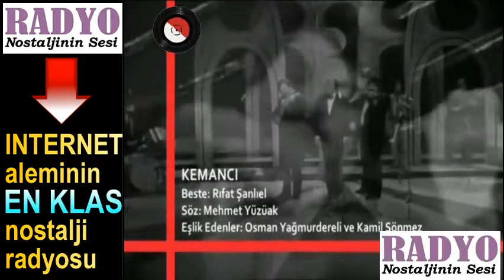Tanju Okan - Kemancı (Özel TV show)